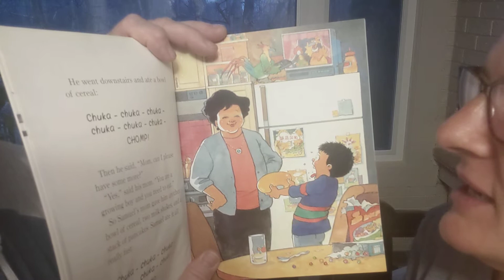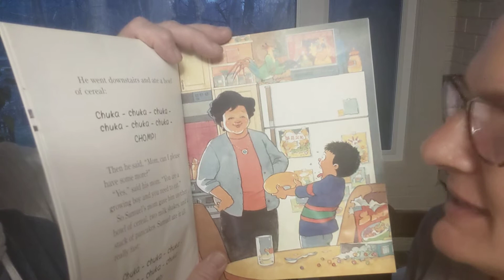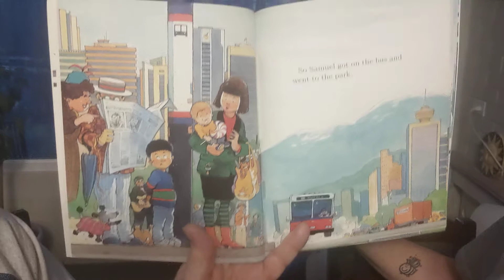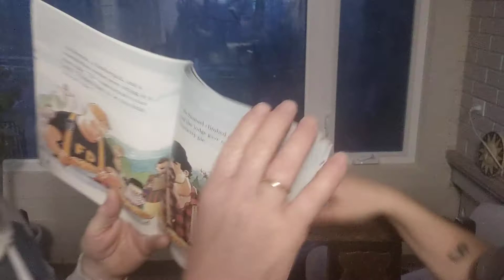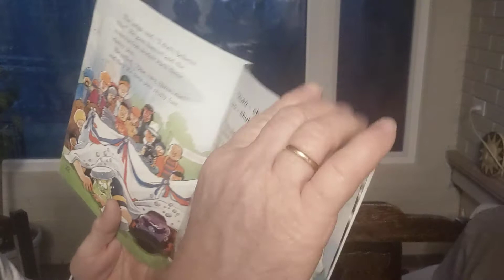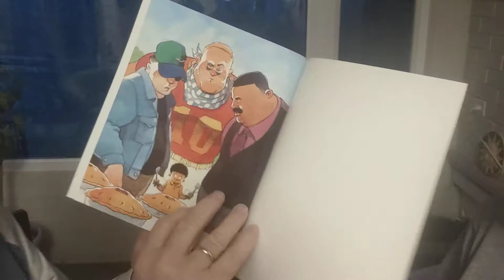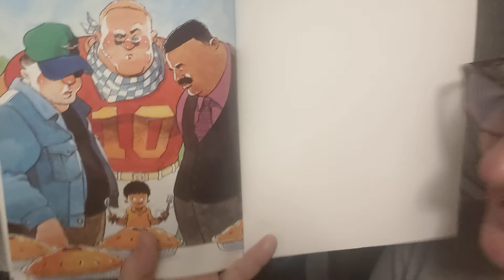More Pies by Robert Munsch and Illustrated by Michael Martchenko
Hilarious story read by Grampy and Gigi